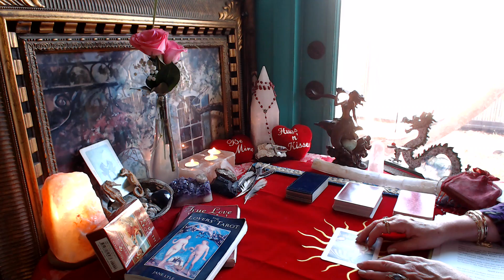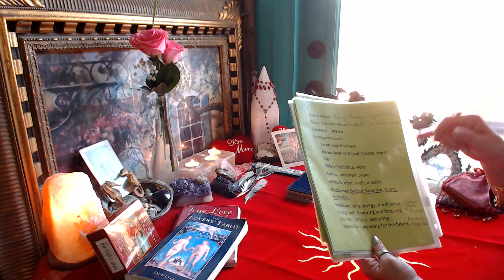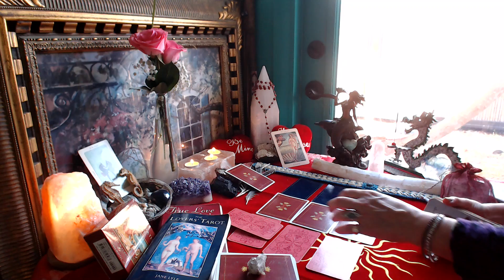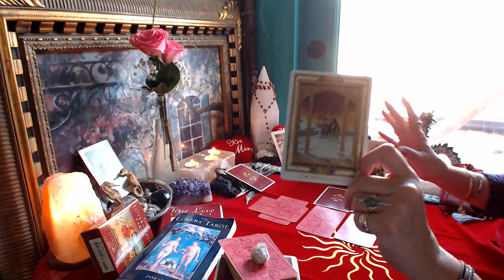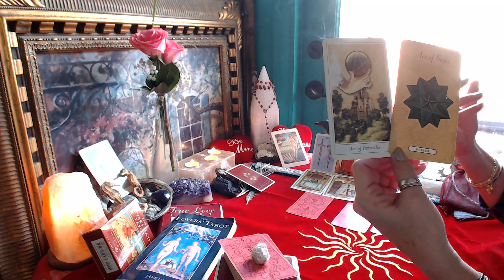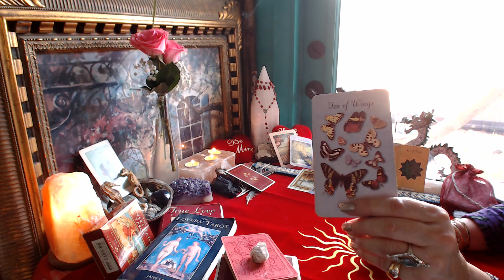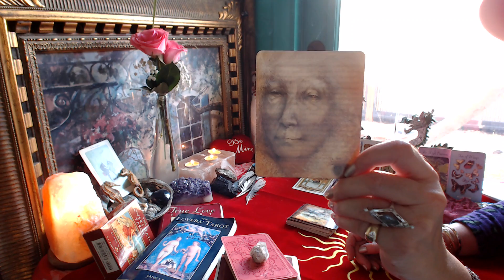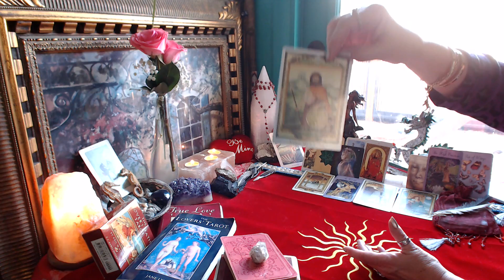AQUARIUS ♥FEB.2018♥ VENUS MYSTICAL LOVE ♥Clairvoant Alchemy♥ QueenOfCups+KingOfEarth♥ HIGH PRIESTESS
~ Who Says Dreams Have To Stay Dreams ~ xoxo
Welcome Aquarius Friends To Your February Reading Highlighted By VENUS MYSTICAL LOVE :-)  Your Reading came through `very `positive... So much to write -- It is best if you watch :-)
... I will share:  Both Your Ruling Planets Arrived Saturn & Uranus!
...also, 2Two Ace of Coins came through with the King of Coins/Earth -- Queen of Cups/Water -- NICE I Adore The HIGH PRIESTESS Arrived To Bring Your Readings Cosmic Blessings... Truly, I got "animated" with your reading...lots of "synchronicities" with the other readings I just delivered for Pisces, Cancer & Scorpio (all Water Signs).
May this February deliver your dreams to come true, if not this month ~ Believe 2018 is a "Fabulous Year" for many to BelieveInYOU & Make Your Dreams Come True! INTUITION Is Your Key Word For 2018 ~ Believe In YOU ~ Your Dreams ~ ♥
BrightestBlessings To All My AQUARIUS Friends! XXX
ALWAYS LOVE * TRUST IN ANGELS,
BELLA XXX